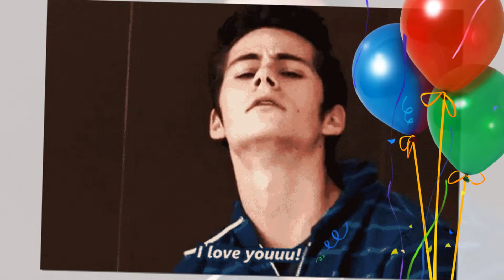How to kiss - Best and funny kisses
How to kiss - Best and funny kisses - Sweat kiss, lovely kiss